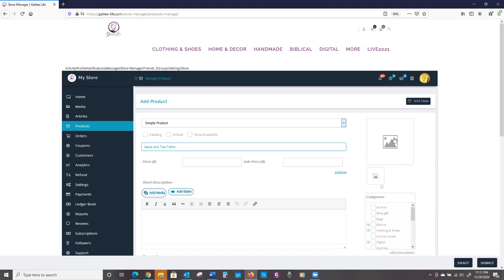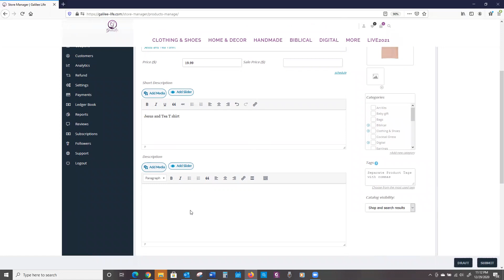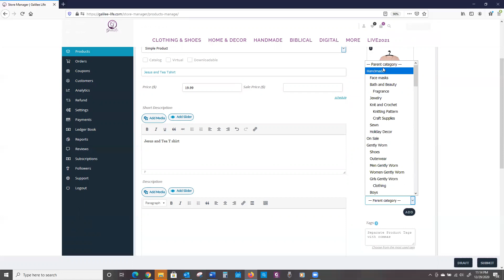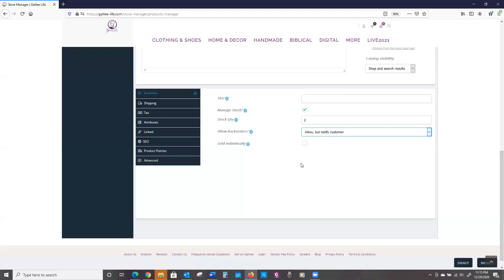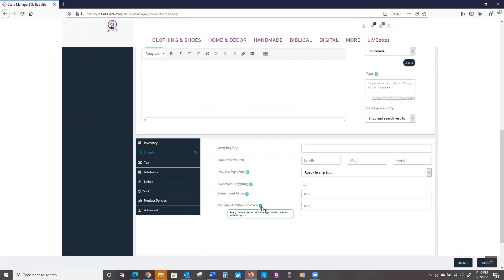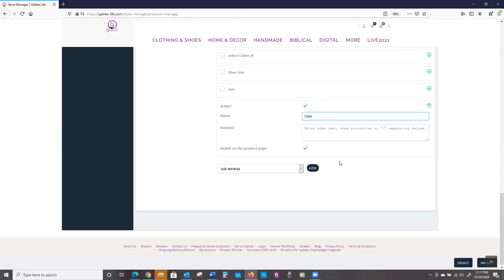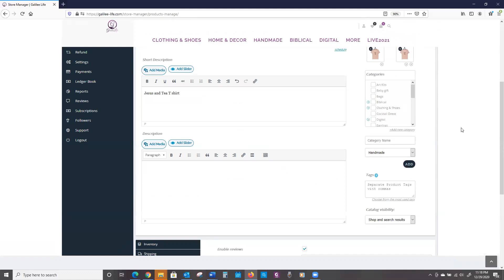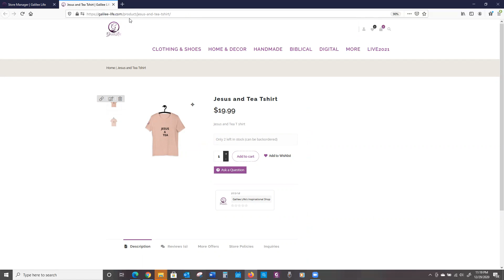How To Add A Simple Product on Galilee Life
Register to sell on our site for FREE for one Year!